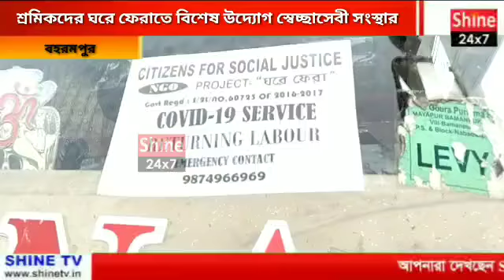পরিযায়ী শ্রমিকদের ঘরে ফেরাতে বিশেষ উদ্যোগ স্বেচ্ছাসেবী সংস্থার